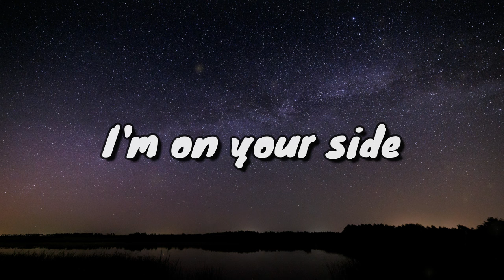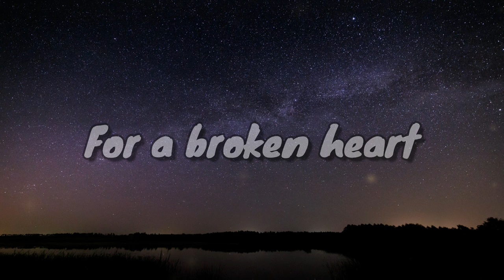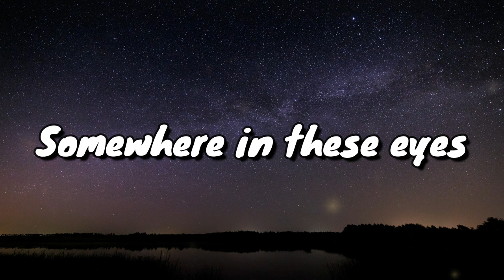Beach House - Space Song - Lyrics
Beach House

 / beachhouse

 / beaccchhoussse

/ beaccchhoussse